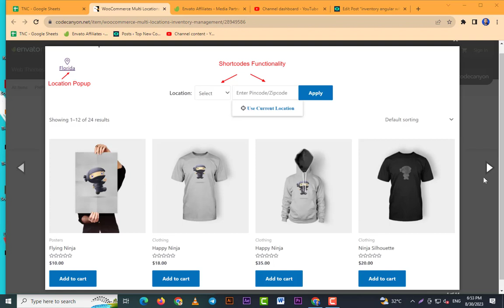WooCommerce Multi Locations Inventory Management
WooCommerce Multi Locations Inventory Management Plugin provides option to manage Product Stock from Multiple Locations for your WooCommerce Store.

Our plugin is designed to help WooCommerce based eCommerce store that ships products to its customers around the globe from multiple warehouses or a company that sells products from its stores in different locations. The plugin automatically detects the nearest Product Location. It also shows Availability and Pricing of Product based on the location of a product.